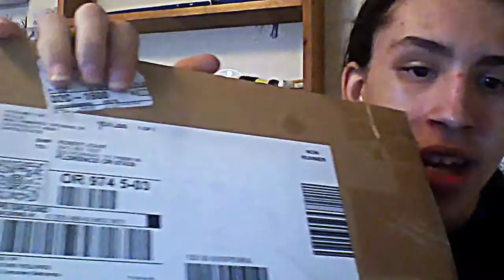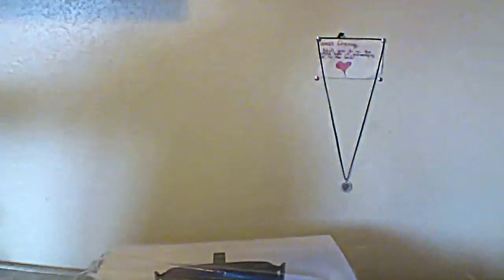Oculus Rift Unboxing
my Oculus Rift came just today so here's an unboxing video hope you like it :)